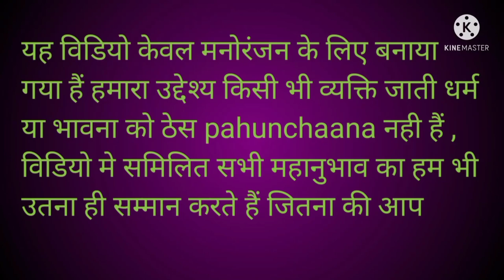शॉर्ट्स_वीडियो shortsyoutube shotrsfunny funnydubbingvideos shortsbetayoutube